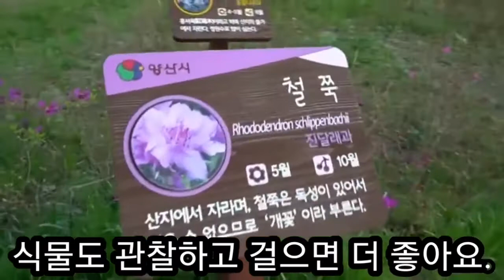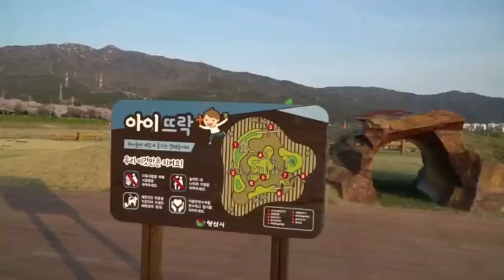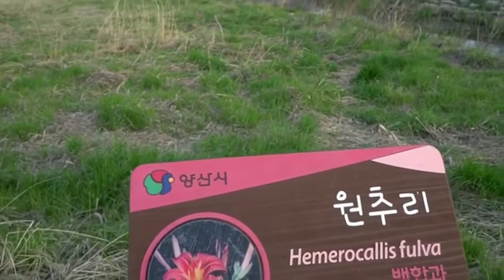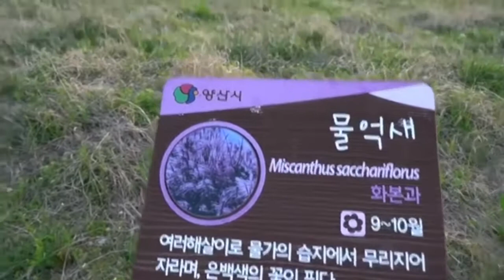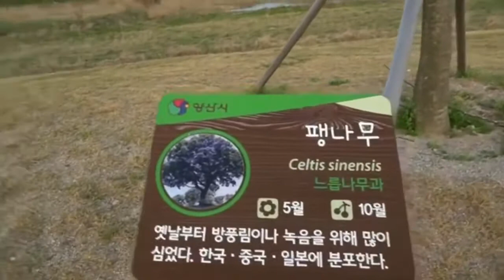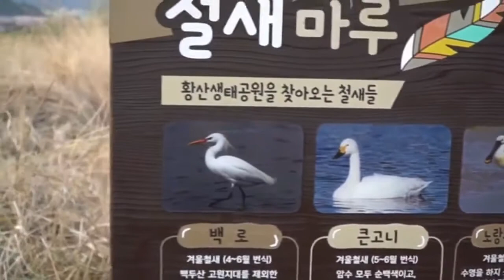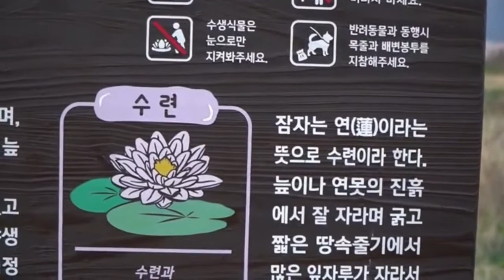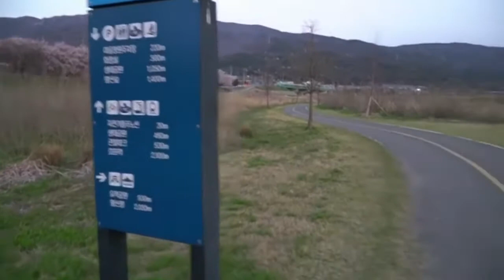매일 만보 걷기를 실천 ~걷기로 다이어트에 도전하는 모든 분들을 응원합니다.어디걷지?Practice walking 10,000 steps every day ~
만보# 다이어트# 바르게 걷기#걷기좋은 장소#황산#2일차
매일 만보 걷기를  실천 ~
걷기로  다이어트에  도전하는 모든 분들을
응원합니다.♡😄🎈🚲
어디걷지? 부산 트래킹 소개
#10,000 steps# Diet# Walking right # A good place to walk
Practice walking 10,000 steps every day ~
For all those who challenge diet by walking
I support you.♡😄🎈🚲
where do you walk Introduction to trekking in Busan